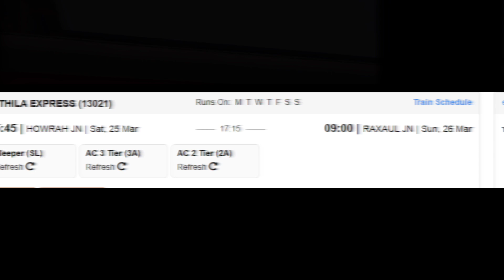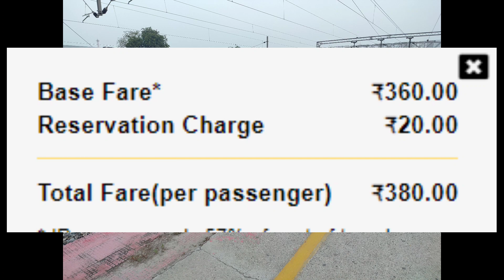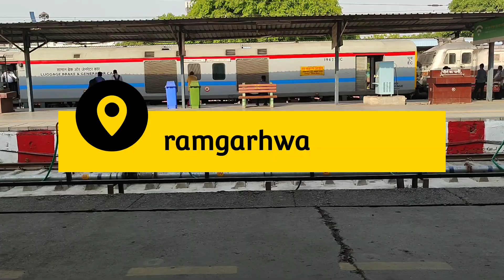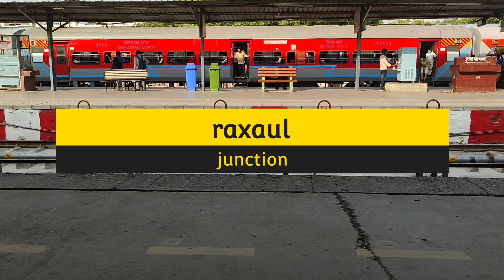मिथिला एक्सप्रेस | Train Information | Howrah To Raxaul Daily Train | 13021 Train | Mithila Express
For business enquiry - हावड़ा जंक्शन-रक्सौल रेलवे स्टेशन मिथिला एक्सप्रेस भारतीय रेलवे से संबंधित एक एक्सप्रेस ट्रेन है - पूर्वी रेलवे ज़ोन जो भारत में हावड़ा जंक्शन और रक्सौल रेलवे स्टेशन के बीच चलती है।

यह हावड़ा जंक्शन से रक्सौल रेलवे स्टेशन तक ट्रेन संख्या 13021 के रूप में और बिहार, झारखंड और पश्चिम बंगाल राज्यों की सेवा करने वाली रिवर्स दिशा में ट्रेन संख्या 13022 के रूप में संचालित होती है।

हावड़ा जंक्शन-रक्सौल रेलवे स्टेशन मिथिला एक्सप्रेस हावड़ा जंक्शन से सेरामपुर → बंदेल → बर्धमान जंक्शन → दुर्गापुर → रानीगंज → आसनसोल जंक्शन → चित्तरंजन → मधुपुर → जसीडीह → झाझा → किउल जंक्शन → बरौनी जंक्शन → समस्तीपुर जंक्शन → मुजफ्फरपुर जंक्शन → सगौली → से चलती है रक्सौल।

हावड़ा रेलवे स्टेशन,
श्रीरामपुर रेलवे स्टेशन,
सोराफुली रेलवे स्टेशन,
चंदन नगर रेलवे स्टेशन,
बंदेल रेलवे स्टेशन,
बर्द्धमान रेलवे स्टेशन,
पानागढ़ रेलवे स्टेशन,
दुर्गापुर रेलवे स्टेशन,
वारिया रेलवे स्टेशन,
अंडाल रेलवे स्टेशन,
रानीगंज रेलवे स्टेशन,
आसनसोल रेलवे स्टेशन,
सीतारामपुर रेलवे स्टेशन,
रूपनारायणपुर रेलवे स्टेशन,
चित्तरंजन रेलवे स्टेशन,
जामताड़ा रेलवे स्टेशन,
विद्यासागर रेलवे स्टेशन,
मधुपुर रेलवे स्टेशन,
जसीडीह रेलवे स्टेशन,
झाझा रेलवे स्टेशन,
जमुई रेलवे स्टेशन,
किऊल रेलवे स्टेशन,
बरहिया रेलवे स्टेशन,
बरौनी रेलवे स्टेशन,
बछवारा रेलवे स्टेशन,
दलसिंह सराय रेलवे स्टेशन,
उज्जैरपुर रेलवे स्टेशन,
समस्तीपुर रेलवे स्टेशन,
खुदीराम बोस पूसा रेलवे स्टेशन,
ढोली रेलवे स्टेशन,
मुजफ्फरपुर रेलवे स्टेशन,
मोतीपुर रेलवे स्टेशन,
मेहसी रेलवे स्टेशन,
चकिया रेलवे स्टेशन,
बापूधाम मोतिहारी रेलवे स्टेशन,
सगौली रेलवे स्टेशन,
रामगढ़वा रेलवे स्टेशन,
रक्सौल रेलवे स्टेशन।

 Howrah Junction-Raxaul railway station Mithila Express is an Express train belonging to Indian Railways - Eastern Railway zone that runs between Howrah Junction and Raxaul railway station in India.

It operates as train number 13021 from Howrah Junction to Raxaul railway station and as train number 13022 in the reverse direction serving the states of Bihar, Jharkhand & West Bengal.

Howrah Junction-Raxaul railway station Mithila Express runs from Howrah Junction via Serampore → Bandel → Barddhaman Junction → Durgapur → Raniganj → Asansol Junction → Chittaranjan → Madhupur → Jasidih → Jhajha → Kiul Junction → Barauni Junction → Samastipur Junction → Muzaffarpur Junction → Sagauli → to Raxaul.

raxaul railway station.